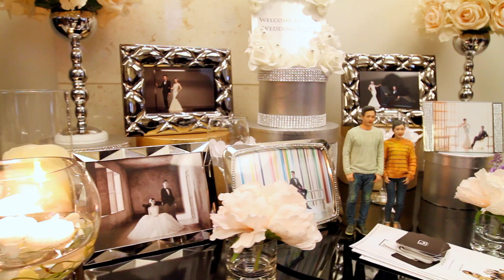20141221 결혼식 영상 Crystal & FreelyFree Wedding Video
2014년 12월 21일 헤리츠에서 결혼식을 올린 저희 부부의 촬영영상을 편집하여 제작한것입니다. ^^

영상촬영해주신 Munch PD의 윤진석감독님 감사드립니다. ^^

Edit & Motion 은 제가 직접 작업한겁니다. ㅋㅋ

여기에서 확인해보세요 ^^